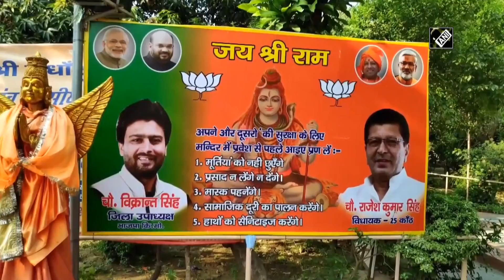COVID-19: Moradabad MLA distributes PPE kits to temple priests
Moradabad (UP), June 07 (ANI): BJP leader and MLA Rajesh Kumar Singh on June 07 distributed PPE kits, face shield to all temple priests in Moradabad constituency to battle COVID-19.